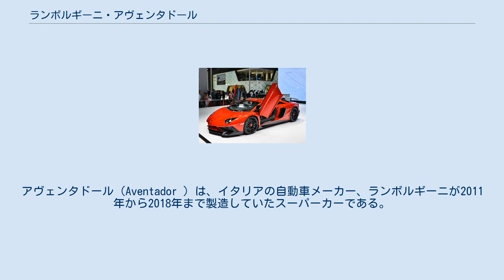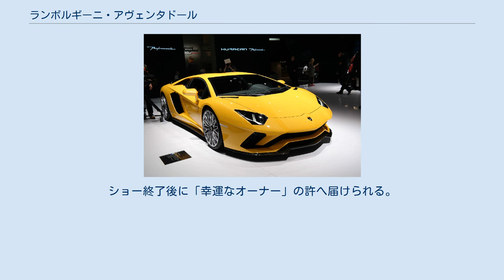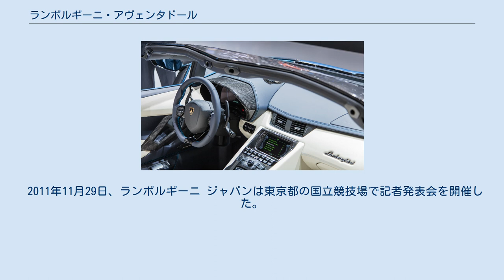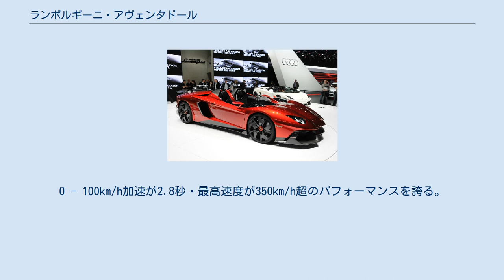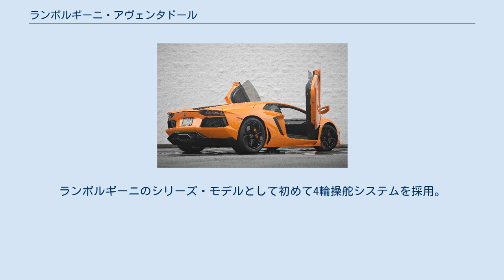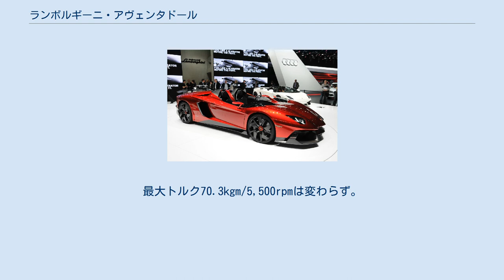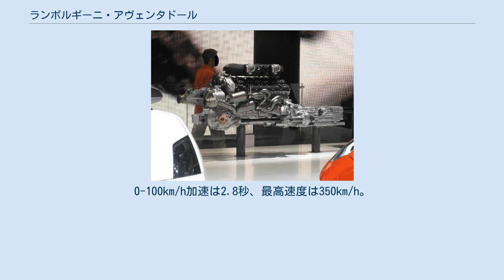ランボルギーニ・アヴェンタドール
アヴェンタドール（Aventador ）は、イタリアの自動車メーカー、ランボルギーニが2011年から2018年まで製造していたスーパーカーである。
 2010年をもって生産が終了したムルシエラゴの後継車種として、2011年3月1日より開催されたジュネーヴショー2011にて正式に発表された。
会場で披露されたのはオレンジ、ライトグレー、マットホワイトの3色。
デザイナーは、フィリッポ・ペリーニ。
エンジンフードカバーのデザインは、カメムシの外観から発想を得たもの。
フロントやリア周りの意匠は、2007年に公開されたムルシエラゴ・ベースの限定車レヴェントンと、2008年に公開されたコンセプトカー・エストーケと共通性を感じさせるものとなっている。
 カーボンファイバーモノコックを採用し、サスペンションはプッシュロッド式、エンジンは新設計のV12となっている。
トランスミッションはマニュアルを廃止しセミオートのみとなった（メーカーとしても性能向上のためこの車種以降マニュアルは搭載しない考えである）が、パワートレインの配置のみカウンタックから連綿と受け継いで来た、運転席と助手席の後ろに置かれたエンジンの出力を、運転席と助手席の間のセンタートンネルに置かれたトランスミッションを経由した上で後輪に伝えている。
 LP700-4 アヴェンタドール LP700-4 アヴェンタドール アヴェンタドール・ロードスター アヴェンタドールJ（イオタ） 0-100km/h加速は2.9秒以下、最高速度は350km/h以上（公称値。アメリカの雑誌の最高速データでは370km/hも記録されている。）に達する。
ハンドリングの向上に注力した設計になっている。
 4WDだが、前後の駆動力配分は、0:100から40:60まで変化する。
センターコンソールにパフォーマンスセレクターがあり、一般公道での走行に適した弱アンダーの「ストラーダ」モード、シフトフィールが鋭くなる「スポーツ」モード、サーキットでの走行に適し、凶暴な加速が体感できる「コルサ」モードの3種類から走りの特性を選択できる。
 2012年、ジュネーヴショーにおいてオープントップのワンオフモデル「アヴェンタドールJ（イオタ）」が発表された。
ショー終了後に「幸運なオーナー」の許へ届けられる。
『J』はたった1台のみ製作され、後に事故で喪失したランボルギーニ・イオタに由来する。
2012年11月12日（現地時間）、先代のムルシエラゴに続きロードスターモデルとして「アヴェンタドールLP 700-4 ロードスター」が発表された（日本国内価格4,660万3,200円）。
 2013年、ドバイでパトカーに採用された。
 2016年、ジュネーヴショーで同車をベースとしたワンオフモデル「チェンテナリオ」が発表された。
 2018年、アヴェンタドールSVJをベースにランボルギーニのモータースポーツ部門「スクアドラ・コルセ」が手掛けたトラック向けのワンオフモデル「SC18アルストン」が発表された。
 日本国内では2011年9月から販売された。
 2011年11月29日、ランボルギーニ ジャパンは東京都の国立競技場で記者発表会を開催した。
研究開発担当ディレクターであるマウリツィオ・レジャーニは「アヴェンタドールは競合他社の2世代先を行くもの。すべての内容を再定義した。過去からのものをすべて否定し、ゼロベースで作った」と、エンジン、トランスミッション、サスペンション、ボディーのすべてが新開発であることをアピールした。
 日本での価格は、当初4,100万2,500円だったが2012年8月1日に4,197万3,750円と改定された。
 2013年の上海モーターショーにて発表された。
これは、ランボルギーニの創業50周年を記念するモデルであり、世界限定200台の生産となる。
モデル名の「720」が示す通り、ベースグレードのエンジンはチューンアップされて720PSを発生し、0 - 100km/h加速は2.9秒・最高速度は350km/hを誇る。
 ランボルギーニとイタリアのタイヤメーカーであるピレリは、ランボルギーニ初のプロトタイプ「350GTV」にピレリがタイヤを供給した1963年以来、パートナーシップを結んでいる。
この長年の関係を祝して製作された特別モデルである。
ルーフ、エンジンカバー、ミラー、エアインテークに赤の細いラインが施されている。
 2015年のジュネーヴ・モーターショーにて発...